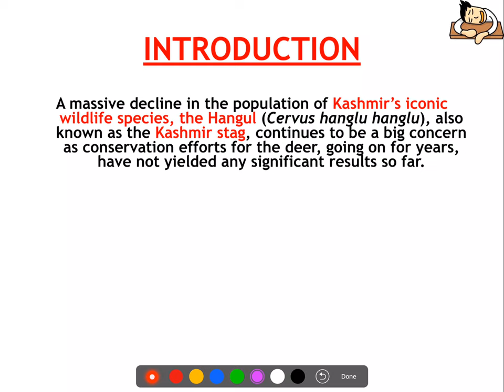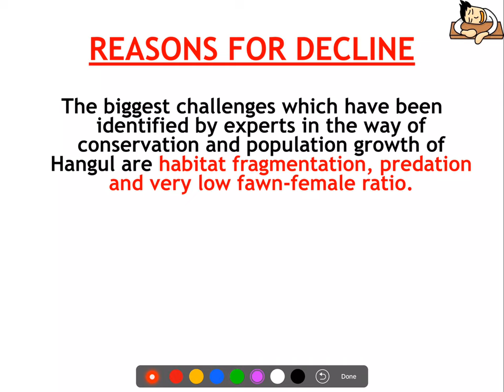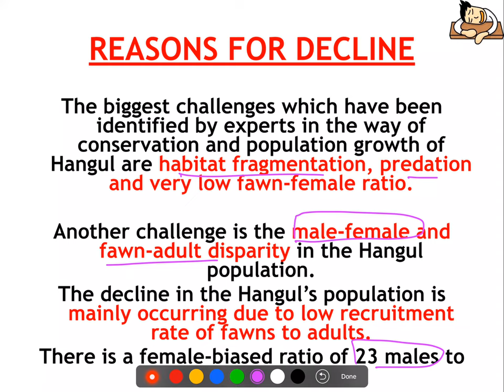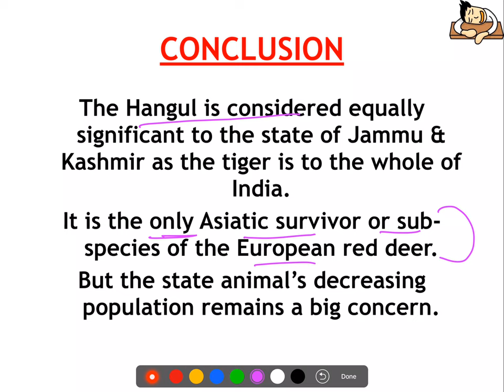2 Minute Series - Environment - Hangul/Kashmiri Stag || Prelims 2019